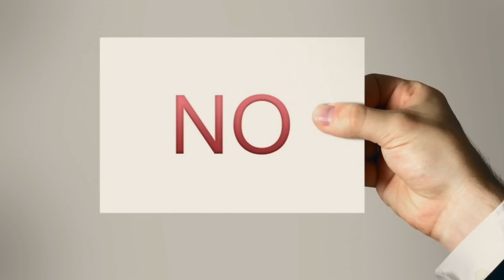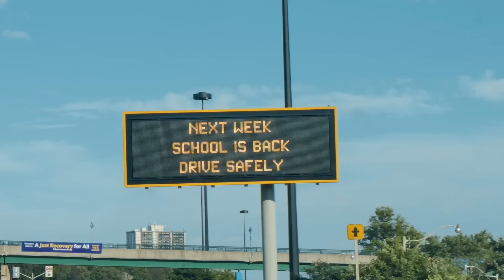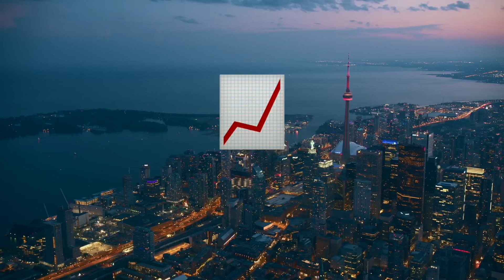De un pueblo a Toronto 🇨🇦 Canada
Si quieres inmigrar contacta a Immigrative Visa Services y agenda una entrevista

Si quieres saber mas sobre inmigrar a este pais recomiendo seguir este link. Canada.ca

Laura Gonzales
Diego Salazar
Andres Moncayo
Laura Chavez
Angélica
Sebastian Vasquez
Esteban Zapata
Juan
Francisco Muniz
Ricardo Maturana
Denisse
German Marchandon
Maria Acosta
Adriana
Juan Montelongo
Mirian Macias
Bruno Acosta
Emerio Ordoñez
Elias Garcia
Camilo Suarez
Marco Nieto